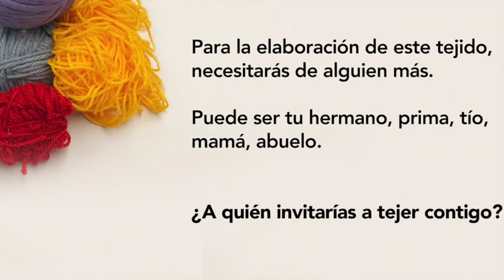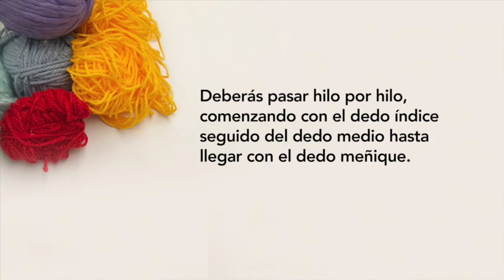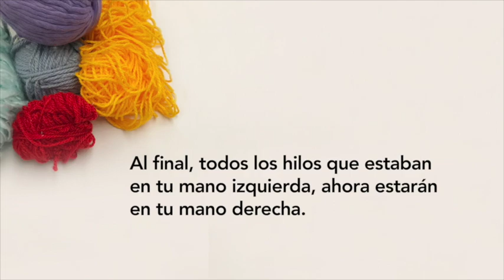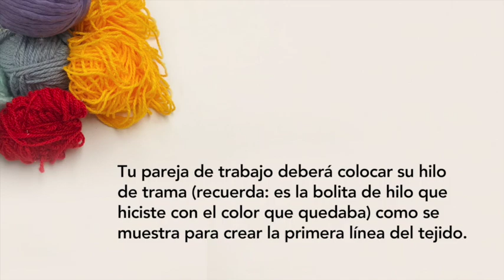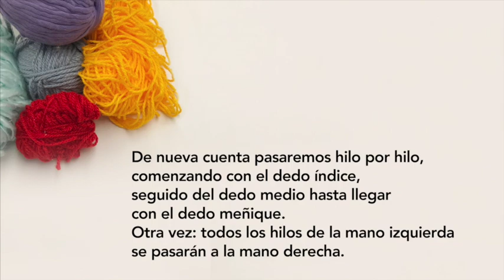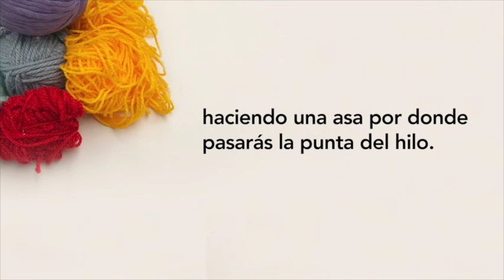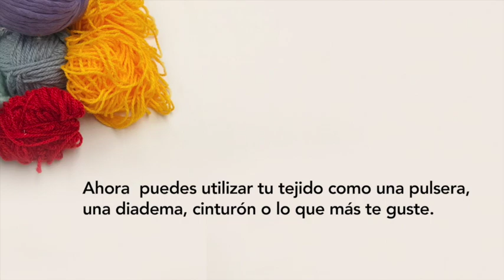Taller / Tejiendo con los dedos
Podrás elaborar un tejido con los dedos, al finalizar contarás con una cinta tejida que podrás utilizarla como pulsera, separador de libros, accesorio o el uso que gustes.